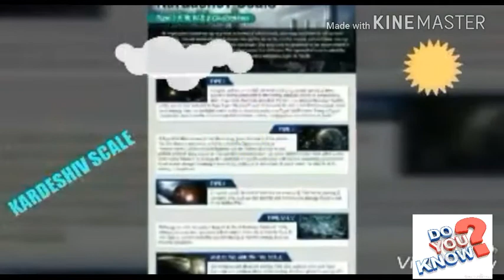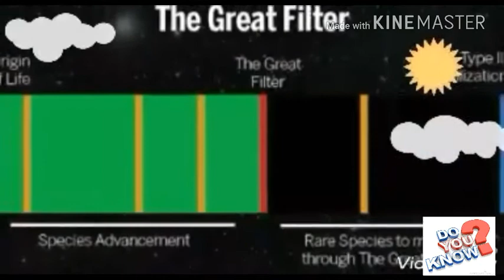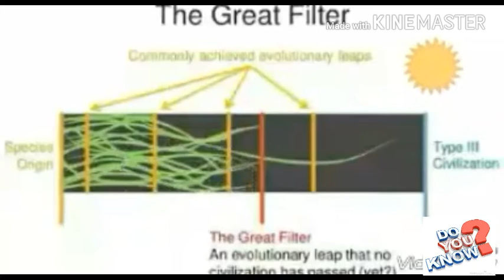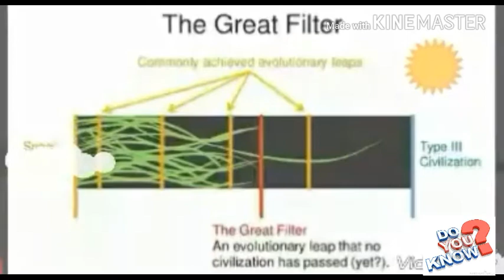क्या एलियंस होते है ? Evolution Theory and the Fermi Paradox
The Great Filter theory and the Fermi Paradox which is shown here taken from
Wikipedia and some other sites and also from some YouTube Channels.

Here all things based on assumption we have no any particular proof
All things given here is our modification.

~Raj Popat
And Team
Dhaval Parmar
Bhavin Prajapati
Bhavik Ganatra